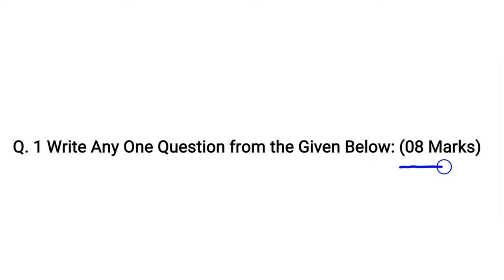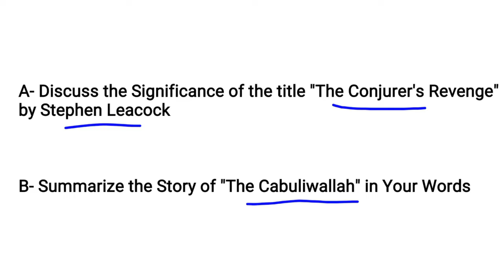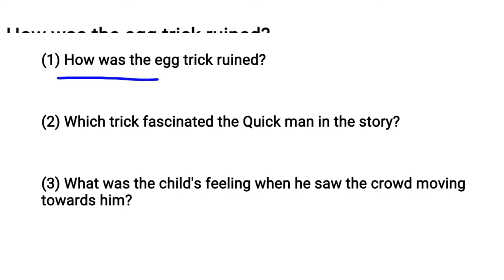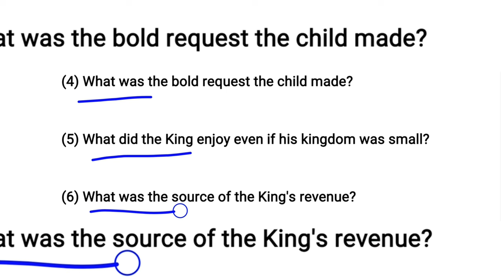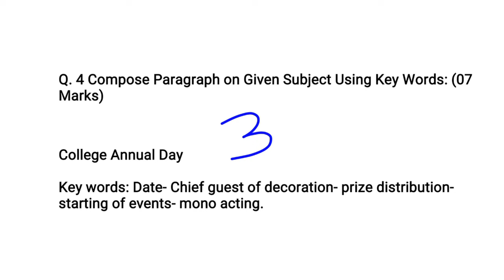B. A. SEM-2 COMPULSORY ENGLISH IMP QUESTIONS | FC:203 IMP QUESTIONS | HNGU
Musician: @iksonmusic